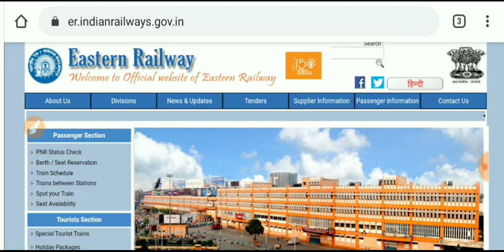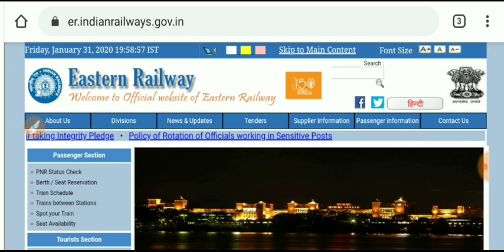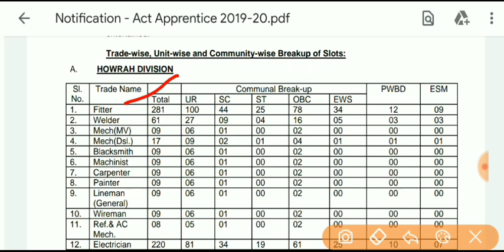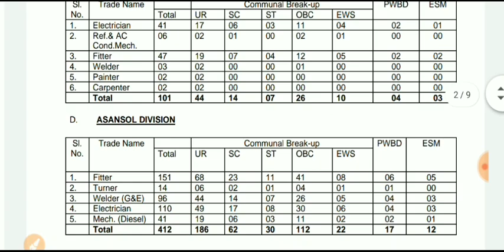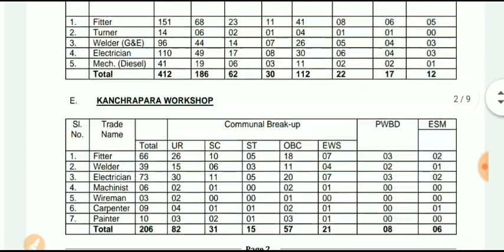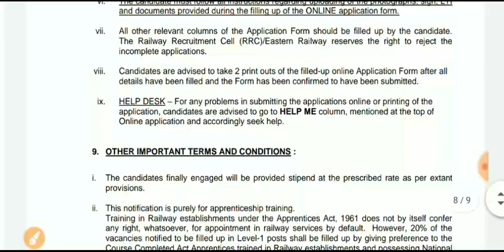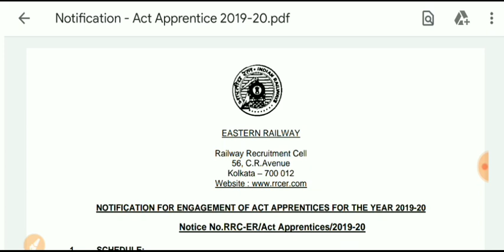INDIAN RAILWAY- তে বিরাট নিয়োগ /10 pass যোগ্যতা (official notice)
Eastern Railway ACT Apprentice official recruitment 2020, Indian Railway 10 pass job notification published, Eastern Railway Government job notice ...|||